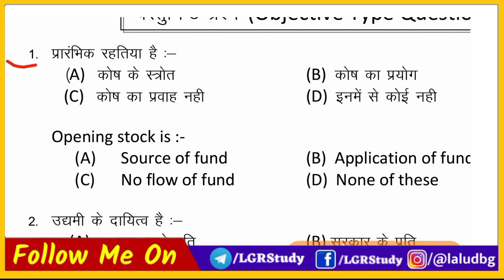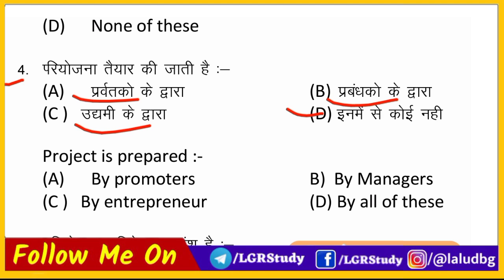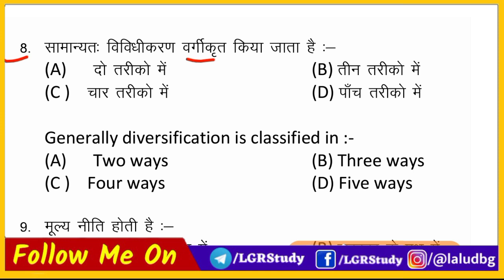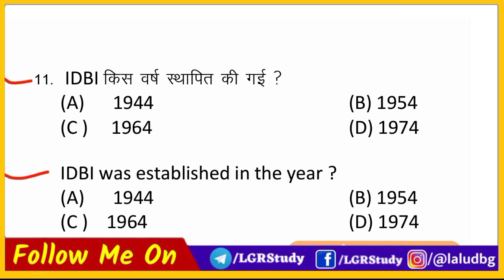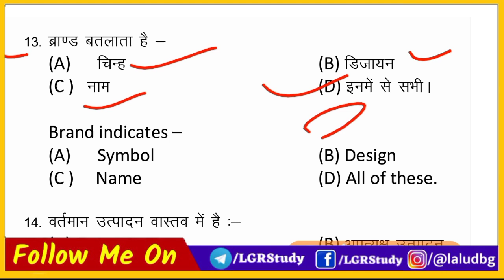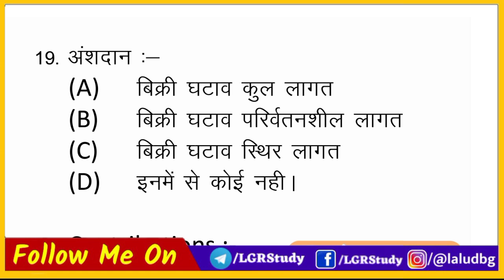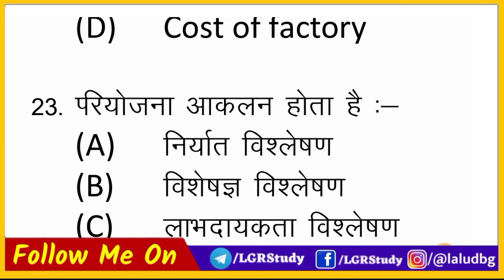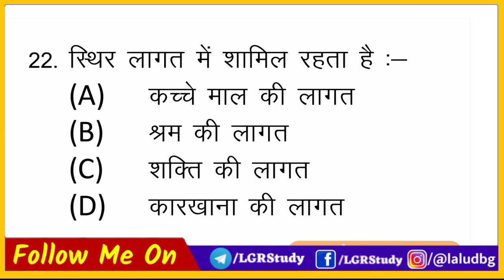12th Entrepreneurship (EPS) Important objective Question 2021 | class 12th eps objective question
12th Entrepreneurship (EPS) Important objective Question 2021 | class 12th eps objective question

12th entrepreneurship notes, 12th entrepreneurship book, 12th entrepreneurship, entrepreneurship 12th in hindi, class 12th entrepreneurship chapter 1,

eps subjective question, entrepreneurship practical class 12 bihar board, eps objective question 2021, entrepreneurship class 12 objective 2021, entrepreneurship class 12 important questions, entrepreneurship class 12 project, entrepreneurship syllabus class 12 bihar board,

bseb_business_studies_objective
entrepreneurship_model_paper_2021